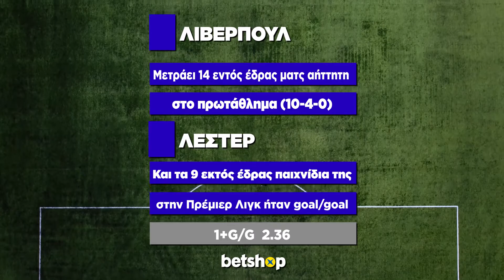Το ματς της ημέρας: Λίβερπουλ - Λέστερ | Προγνωστικά | Στοίχημα - 10/02/2022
Λίβερπουλ - Λέστερ το σημαντικότερο ματς της ημέρας στην Πρέμιερ Λιγκ!

Ανάλυση, στατιστικά και προγνωστικά στοιχήματος!